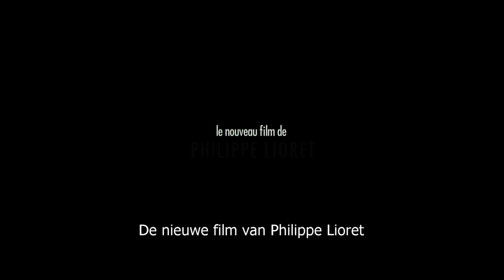LE FILS DE JEAN - Officiële trailer - Nu in de filmtheaters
Mathieu heeft zijn vader nooit gekend. Hij is 33 en woont in Parijs. Op een dag wordt er gebeld vanuit Canada en ontdekt hij dat zijn vader, Jean, in Quebec woonde en daar een gezin had. Maar Jean is verdronken en heeft een pakje voor Mathieu achter gelaten. Mathieu besluit naar de begrafenis te gaan en komt er achter dat niemand van zijn bestaan weet. Behalve Pierre, de beste vriend van Jean. Die neemt hem, met tegenzin, onder zijn hoede. Mathieu ontdekt langzamerhand wat voor man zijn vader was…

Philippe Lioret maakte eerder indruk met WELCOME weet opnieuw subtiel en ingetogen een spannend en schrijnend verhaal te vertellen.